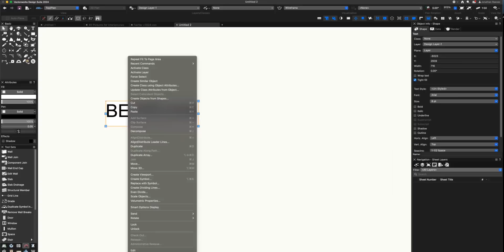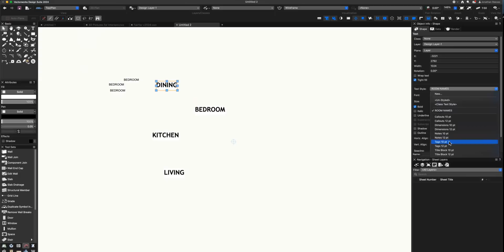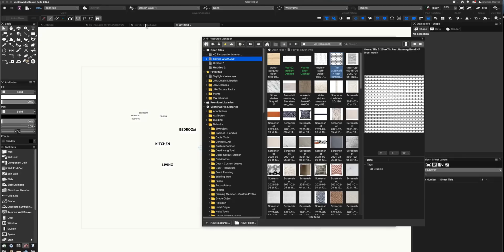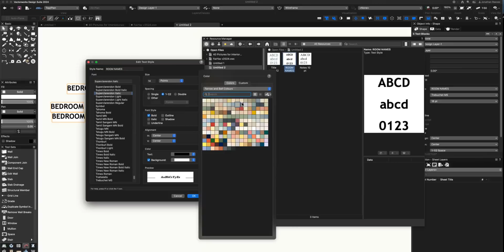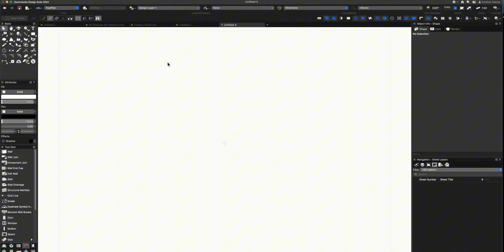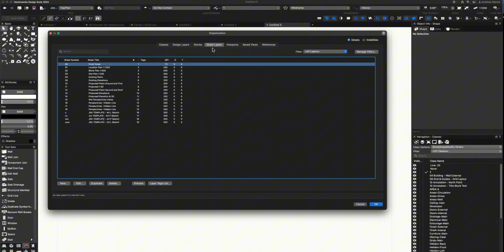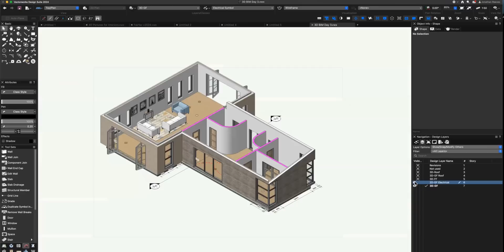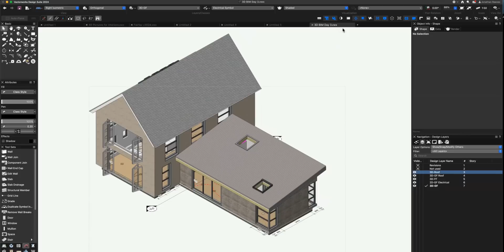Vectorworks- Basic Training Part 2: Shortcuts, Layers, Classes & Resources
Exploring further, the episode goes into the intricate setup of the Vectorworks interface to ensure users can maximise their design efficiency. The step-by-step guide explains how to customise workspaces, apply intuitive keyboard shortcuts, and utilise comprehensive tool libraries.

Vectorworks 2025 is an increasingly popular design software for architects and designers. With a focus on streamlining workflows and enhancing efficiency, this video offers insight into setting up Vectorworks for optimal performance. Through their comprehensive training approach, the guest empowers designers to leverage Vectorworks for a wide range of applications, from 2D drafts and CAD to detailed 3D visualisations.

These insights not only help reduce the dependency on multiple software like InDesign or Photoshop but also foster a holistic design process within Vectorworks. Listeners will gain valuable knowledge on how to approach design projects more efficiently and effectively using the features of this robust software platform.

⭐️ Find out more about Vectorworks or professional on-line training with Jonathan Reeves-CAD, offered globally, wherever you are. Guaranteed to dramatically improve your Vectorworks, Twinmotion, Enscape, D5 Render & 3D Arch Viz skills.

Key Takeaways:
- Master Text Styles and Spelling Checks: Learn how to efficiently utilise text styles and spelling checks in Vectorworks to ensure accuracy and presentation quality in your designs.
-  Leverage the Resource Manager: Understand the power of the Resource Manager for organising and applying resources efficiently across complex projects.
-  Standardise Templates for Consistency: Discover how creating and using standardised templates in Vectorworks can lead to increased consistency and efficiency across design projects.
- Comprehensive Design Layer Understanding: Gain insights on how to manipulate design layers effectively, allowing for an organised and scalable approach to architectural projects.
- Streamline with a 3D Model Workflow: Understand the benefits of transitioning from traditional 2D drafting to a 3D model workflow for comprehensive project management and visualisation.

Timestamp Summary
0:00 Enhance Your Vectorworks Skills with Expert Training Services
0:57 Mastering Text Tools and Styles in Vector Software
3:35 Optimising Command R for Efficient Workflow Management
5:32 Mastering Vectorworks: Efficient Design and Style Management
12:25 Understanding VectorWorks Classes and Layers for Efficient Design
14:54 Revolutionising Architecture with Automated Interior Elevation Viewports